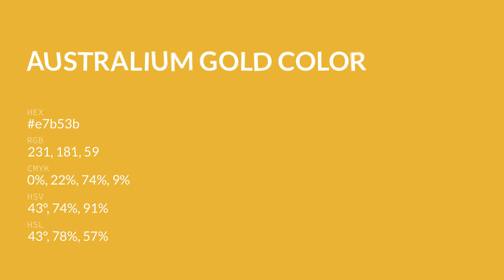Australium Gold color e7b53b hex color - Yellow color - Cool color e7b53b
What color is Australium Gold ? e7b53b hex color - Yellow color - Cool color e7b53b

Hex e7b53b Color Code is also known as Australium Gold color.

Hex e7b53b Color code in RGB color code model is created after adding 90.59% red color, 70.98% green color and 23.14% blue color.
Hex e7b53b Color code in CMYK color (process color) code model is generated after subtraction of 0% cyan, 21% magenta, 74% yellow and 9% black.